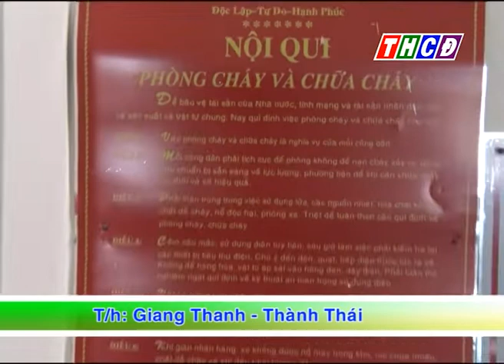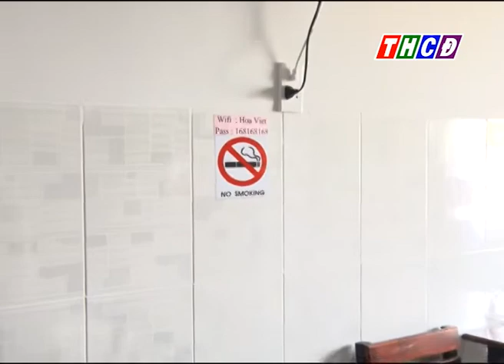Phóng sự Công an phường Vĩnh Nguơn chủ động phòng, chống cháy nổ dịp Tế